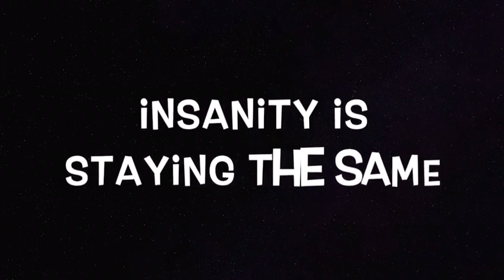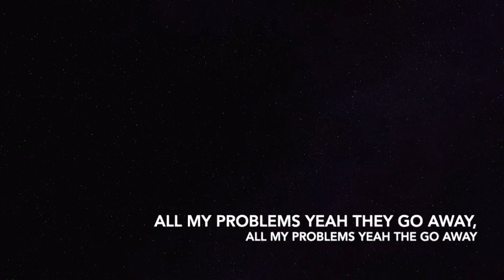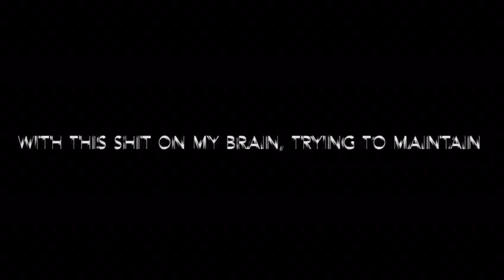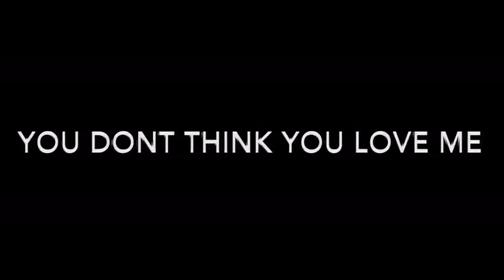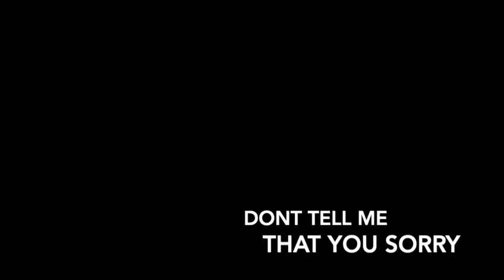Jaime Guillem - Pieces (Lyric Video) Prod By Yusei